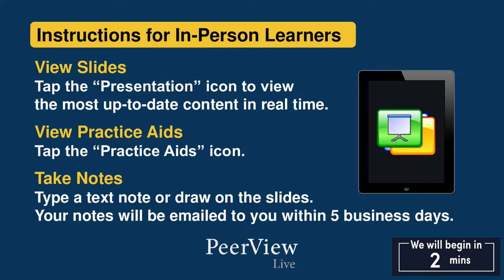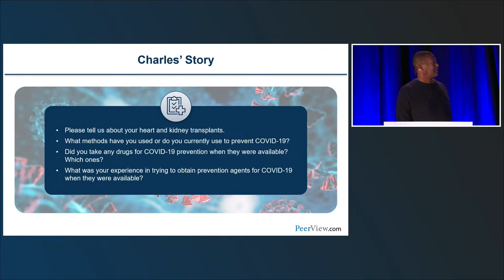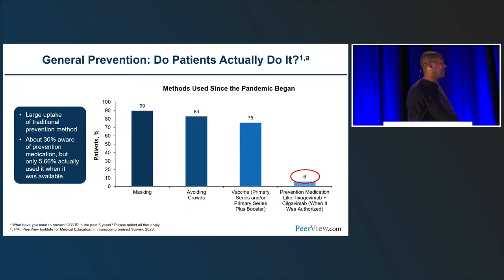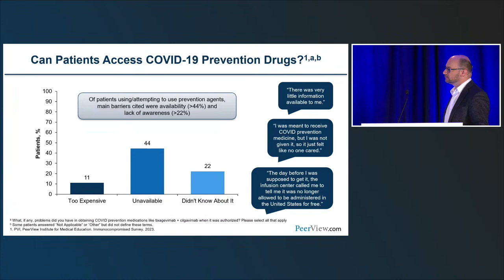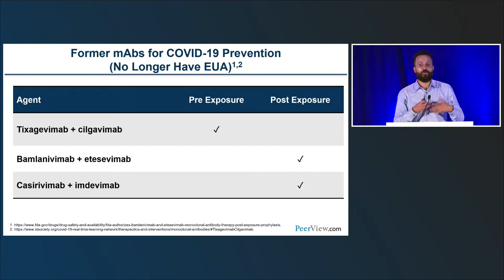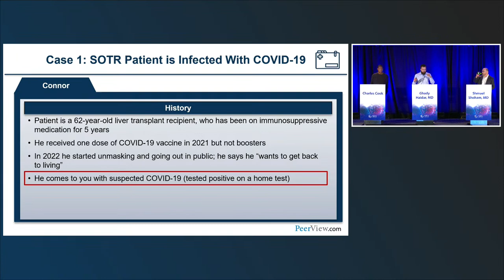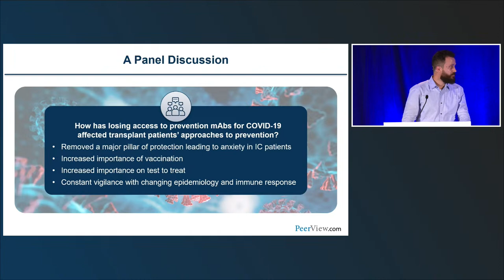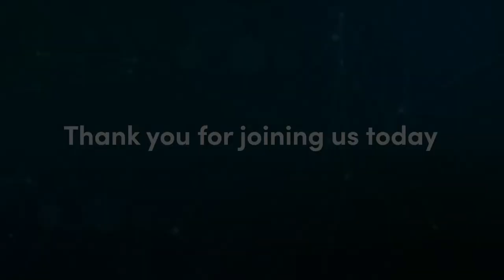Drs. Shoham & Haidar discuss COVID19 at ATC